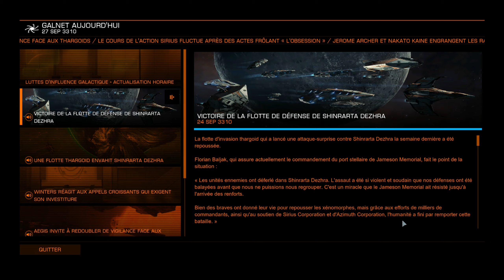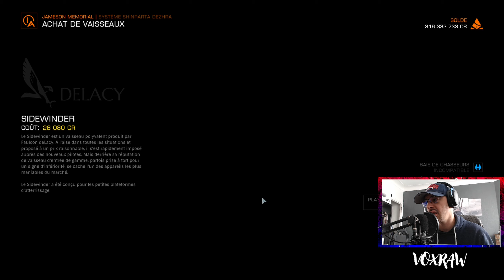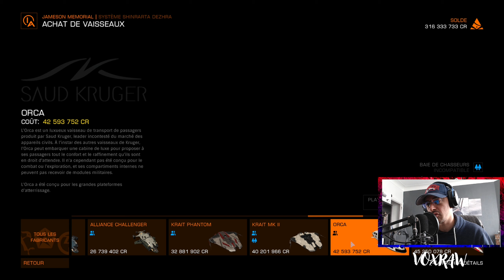Shinrarta Dezhra en redressement post-Thargoïd | Elite Dangerous Odyssey Update 18.09 [PC]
Vidéo d'information sur l'actualité d'Elite Dangerous. Shinrarta Dezhra est en redressement post-Thargoid ! Tous les marchands et transporteurs sont invités à participer à sa reconstruction, alors préparez vos soutes à cargaison CMD !

Chapitre :
00:00 intro
01:27 Redressement post-Thargoïd
07:57 Jump fleet carrier bug ???
10:20 Et après ?

Jeux : Elite Dangerous
Par Frontier Developments